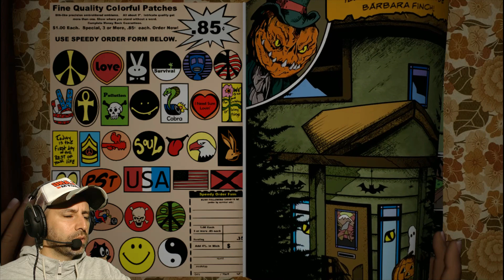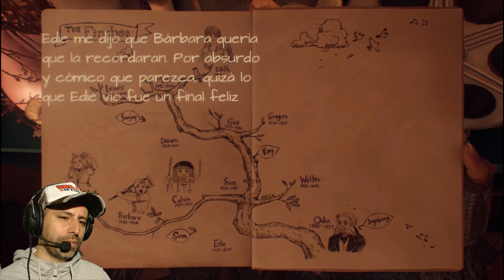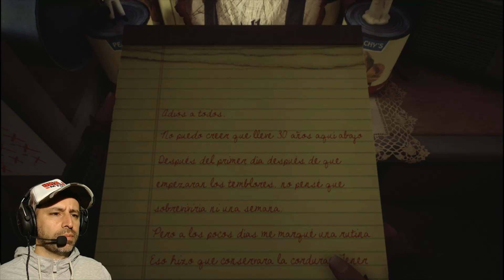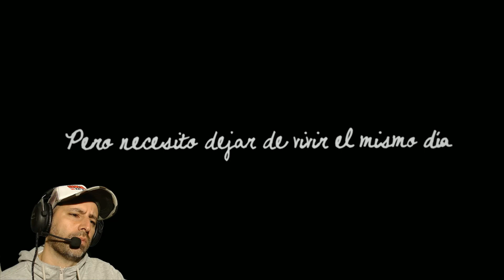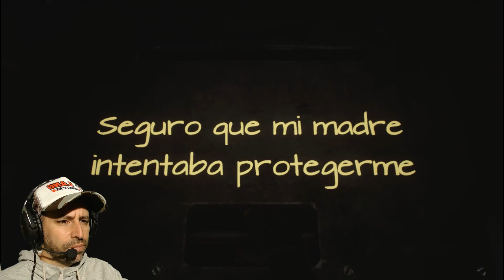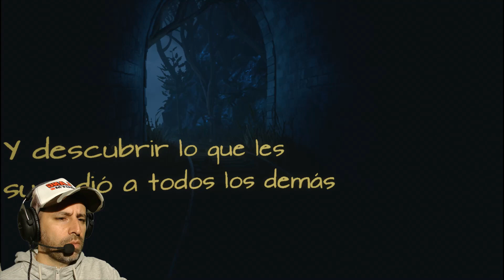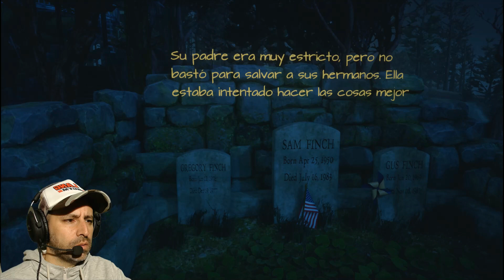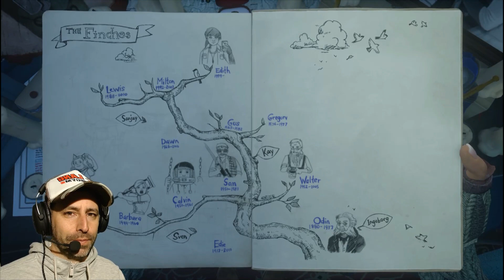🦌CAPITULO#2🚊|WHAT REMAINS OF EDITH FINCH Gameplay en Español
What Remains of Edith Finch es un vídeo juego de aventura que cuenta una colección de historias extrañas acerca de una familia en el estado de Washington. En el Rol de Edith, explorarás la gigantesca casa de los Finch en busca de historias, mientras ella ahonda en la historia familiar y trata de averiguar por qué es el último integrante de la familia que sigue con vida. Cada historia nueva que conoces te permite experimentar la vida de un integrante de tu familia en el día de su muerte, con historias ambientadas tanto en un pasado lejano como en la actualidad.

Dejen sus comentarios para mantenerme al tanto de sus inquietudes y sugerencias
(mejor si es para tirarme flores 💐 jajaja 😁😘)